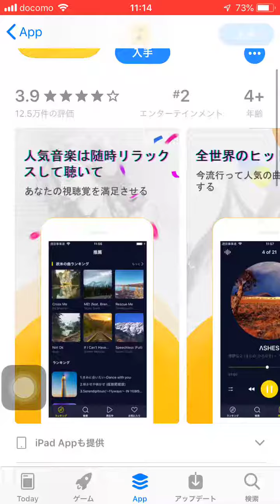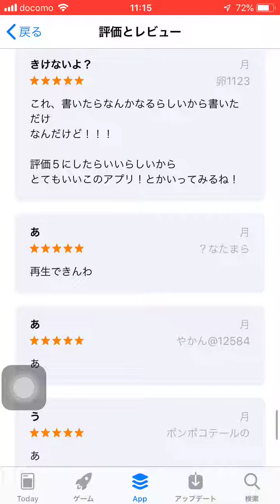アイフォンAPPの怪しいを調べる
アプリが怪しいと思ったら、評価とレビューをチェックしましょう。
その際、全てを表示をチェックして、並び替えで”最新”をチェックしてみましょう。また、余裕があればプライバシーポリシーもチェックしてみるといいでしょう